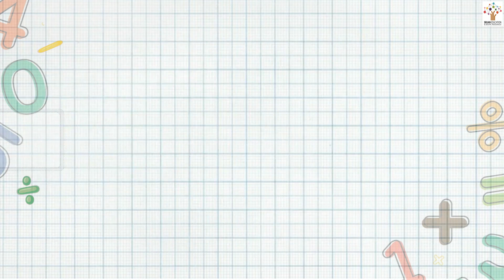Six - LKG I Play I Activity I Animated | Poems | Stories